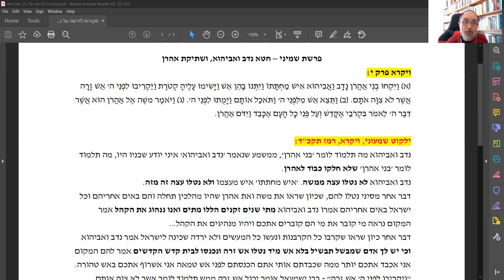פרשת שמיני - אביעזר הכהן - פתיחתא פרשת השבוע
פתיחתא פרשת השבוע
אביעזר הכהן בשיעור קצר לפרשת שמיני